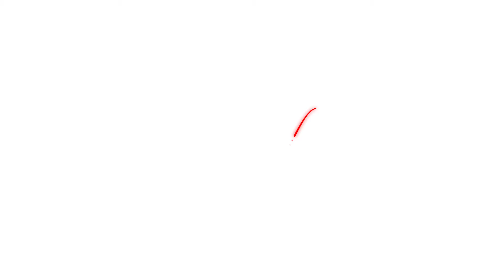Luftpets Guinea Pig Cage Liner 47" x 24" | Washable and Reusable Bedding for Guinea Pig Cages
👉 Upgrade your pet's comfort!

Welcome to a world of comfort, cleanliness, and convenience for your furry companions! Here's what makes our cage liner stand out:

✨ Top-Notch Quality: Crafted for utmost comfort with high-end fabrics, our liner provides a soft haven for your pets.
✨ Stay Dry Design: With an extra-absorbent mesh, say goodbye to dampness. Plus, a waterproof layer ensures ZERO messes.
✨ Not Just for Guinea Pigs: Perfect for guinea pigs, bunnies, hamsters, rats, and more. Use it in cages, playpens, or even your sofa!
✨ Wash. Dry. Repeat: Machine washable and durable, this liner can be refreshed with a simple wash. Goodbye, disposables!
✨ Steady and Safe: Thanks to its non-slip bottom, your pets can play without any slip-ups!

For those on the search, this is your go-to for:

- Guinea pig fleece liners 🛏️
- Rabbit and hamster bedding 🐰🐹
- Non-disposable solutions for pet habitats 🌱

Give your pets a premium life with Luftpets. Dive into comfort, embrace convenience, and choose the best for your pets. Watch on to see it in action!